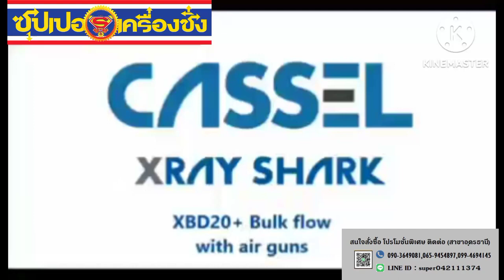X ray XD35 L1 BULK CASSEL food inspection system with air guns